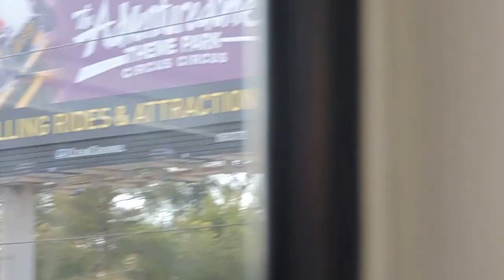VENTA Y COMPRA DE CASAS REMATES DE BANCOS,FINANCIADAS